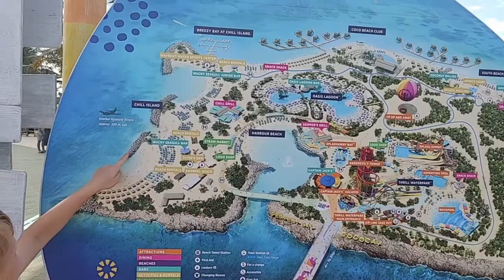Where to Snorkel at Royal Caribbean's Coco Cay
This video is from March 2022 aboard the Allure of the Seas.  We snorkel along the beach and provide fish ID!